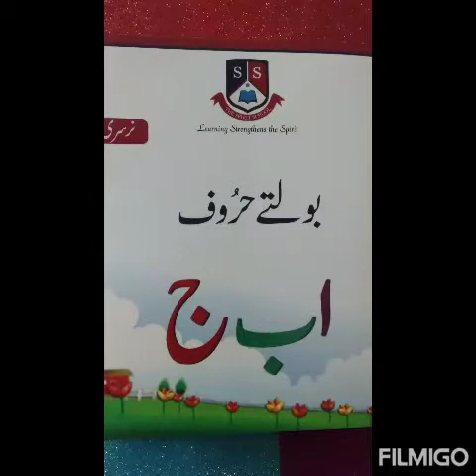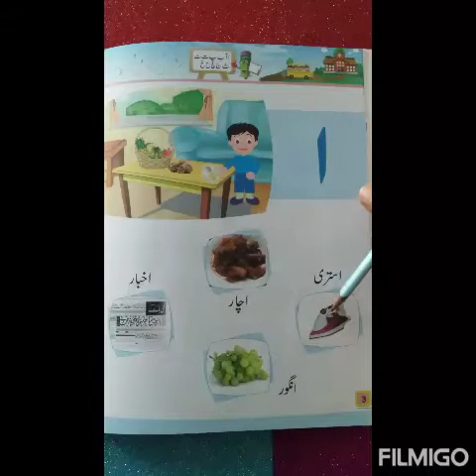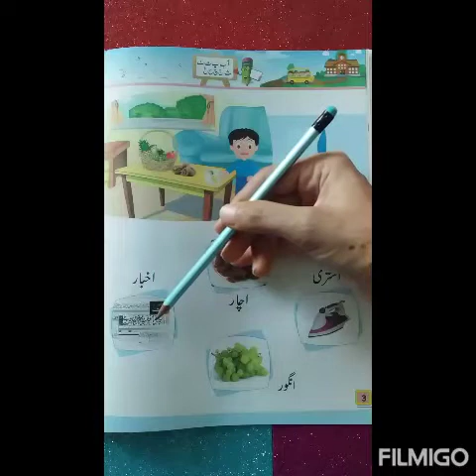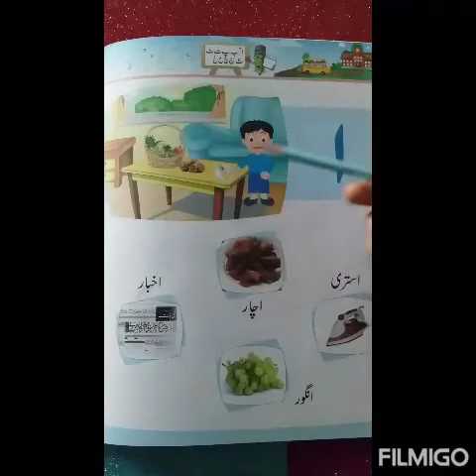VSP_Nursery_Urdu_Week 1_Lecture 1.